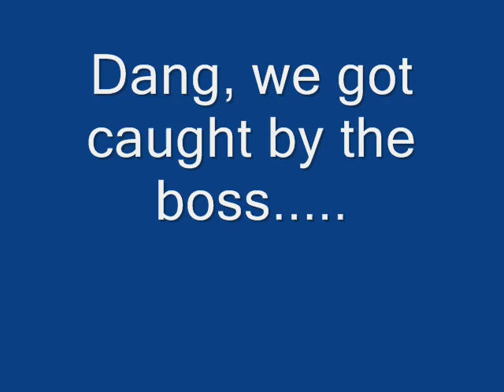Knok Out Kingz rap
a little video we recently made, we got caught by the principal and had to cut the video a little early